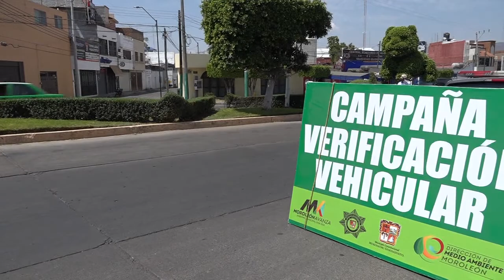Campaña de Verificación Vehicular en Moroleón